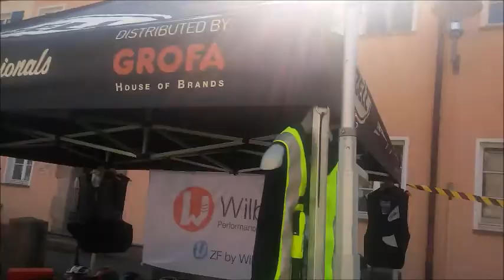[PrivatVLog] ❤ Schwabacher Autoshow 2018 Teil 1 ❤ | ► EOBArmy [VLog 8.4.2018]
✎ Extra-Tags: Privat,VLog,German,Deutsch, EOB,Lets,Play, Auto,show,vorstellung,schätze,Schwabch,Neuwagen,Oldtimer,Autoshow,2018.
↕↕↕↕↕↕↕↕↕↕↕↕↕↕↕↕↕↕↕↕↕↕↕↕↕↕↕↕↕↕↕↕↕↕↕↕↕↕↕ Öffne mich ↕↕↕↕↕↕↕↕↕↕↕↕↕↕↕↕↕↕↕↕↕↕↕↕↕↕↕↕↕↕↕↕↕↕↕↕↕↕↕

=❤==❤==❤==❤= Herzlich Willkommen und Viel Spaß Bei diesen Privat Vlog =❤==❤==❤==❤=

=▼==▼==▼==▼= Unterstützungsmöglichkeiten =▼==▼==▼==▼=

╔═.♥. Super Kollegen ═.♥. ╗

=★==★==★==★= Leitstellenspiel =★==★==★==★=

ㄨTeamspeak: ts.cc-sw.de

=★==★==★==★= Mein Equipment =★==★==★==★=

=★==★==★==★= Social Media =★==★==★==★=

Dankbar bin.